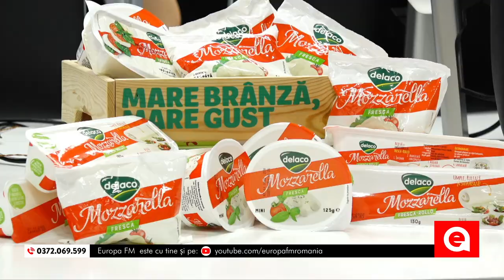Coolinaria: Tartă crocantă cu mozzarella